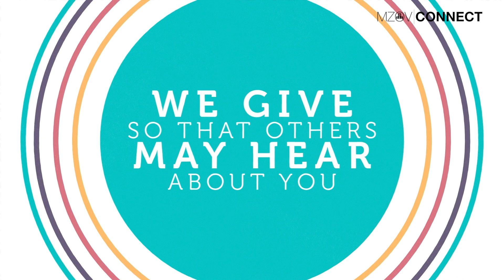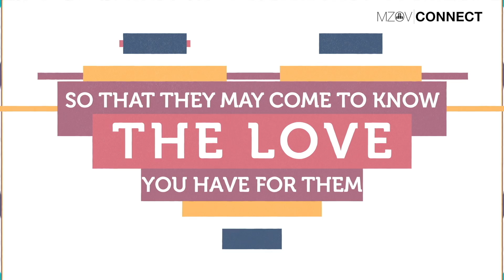Fall Events and News (10/17/21)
The Latest from Mt. Zion Oakwood Village